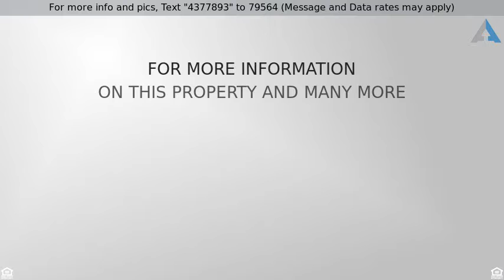Priced at $1,985 - 4461 Corona Avenue, Norco, CA 92860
Cute Norco home for lease, offering 1122 sq ft, 3

Cute Norco home for lease, offering 1122 sq ft, 3 bedrooms, 2 bathrooms, newer vinyl windows, family room with a brick fireplace, kitchen, dining area, 2 car garage with a drive through to the back, laundry hook ups, outdoor shed, long driveway, offered at $1985 a month.